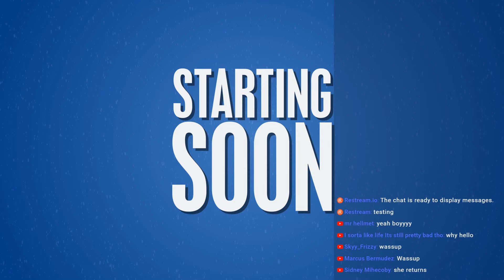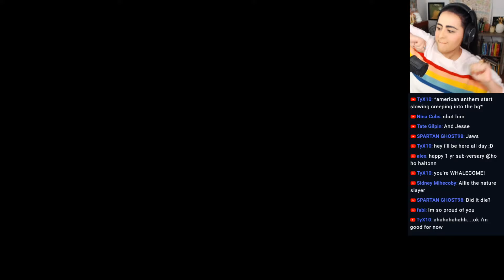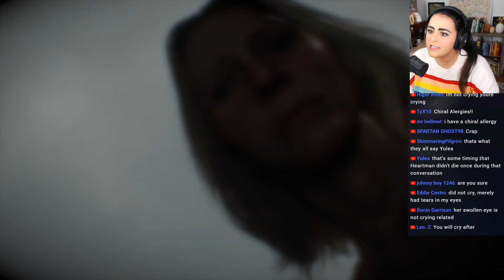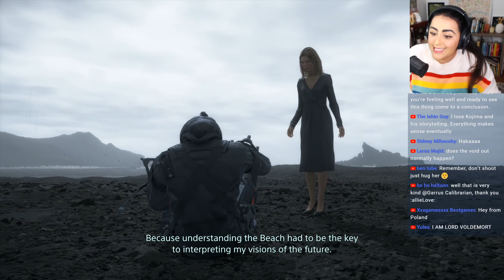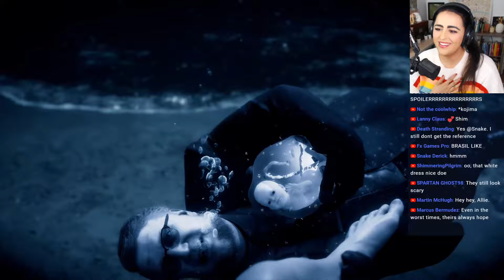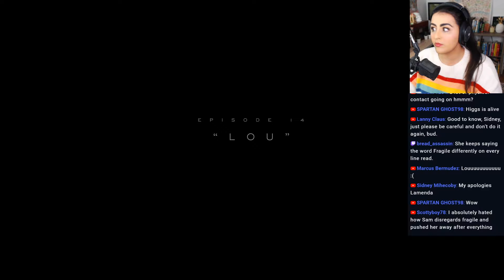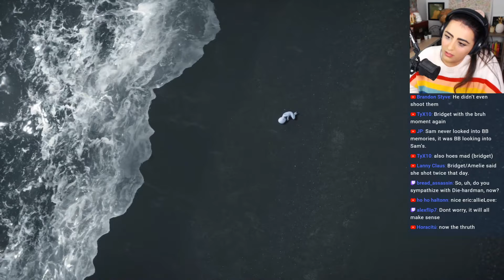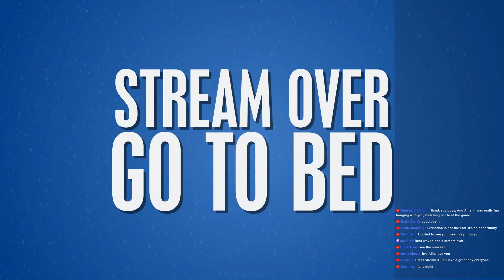DEATH STRANDING ENDING | LIVE STREAM | THE END OF DEATH STRANDING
Here's the link to my twitch channel if you want to watch me live

We're here, the ending of Death Stranding. This has to be one of my longest live stream series, but I don't regret it one bit. Join me to see what happens with Sam, Bebe/Lou Dead Boy mcdead face, HARRRRD BOY DEATH MAN, Crappy HEart boy, and more.

Shout out to SuperPawsitive who made my intro, intermission, and outro screens.